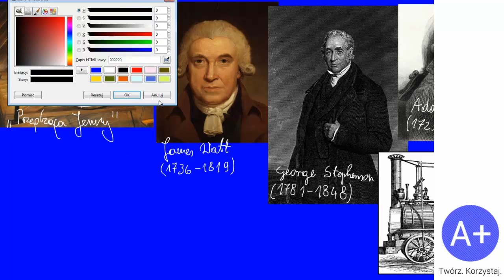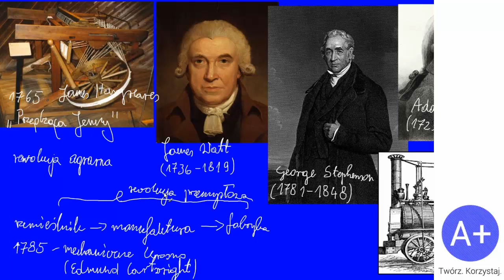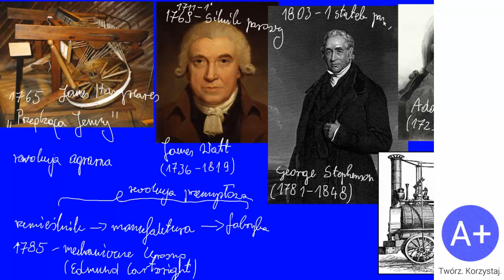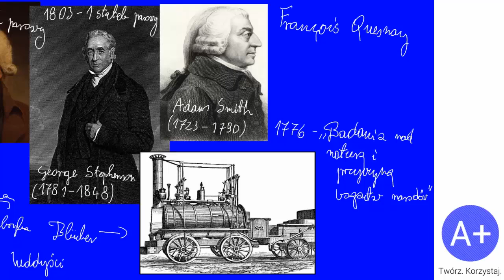67. Przemiany gospodarczo społeczne XVIII wieku